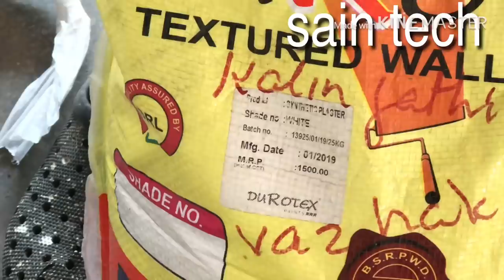Latest Texture projection designs interior||Asian paints new textures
New textures asian paints india 2019